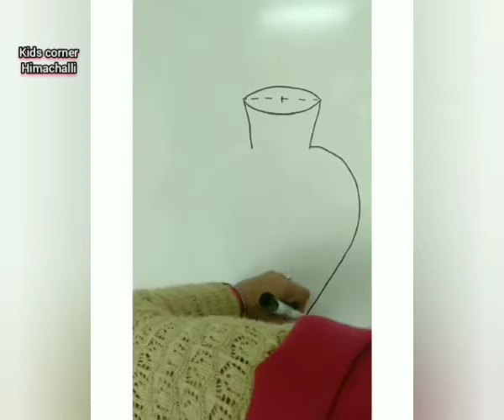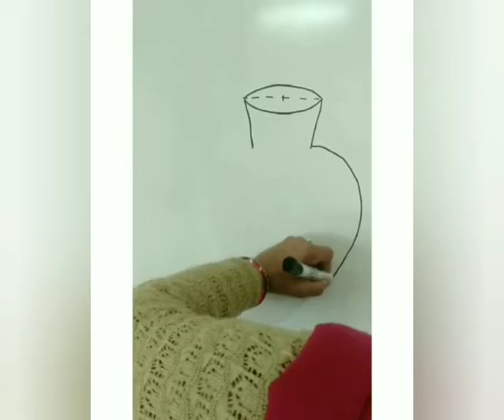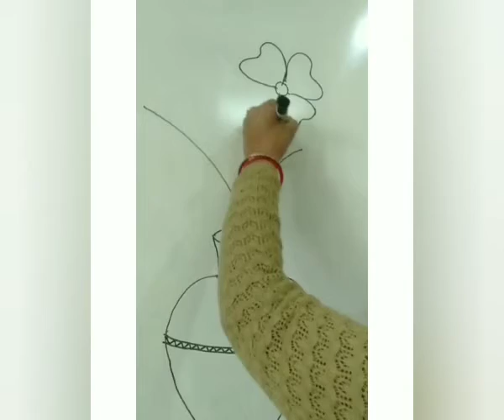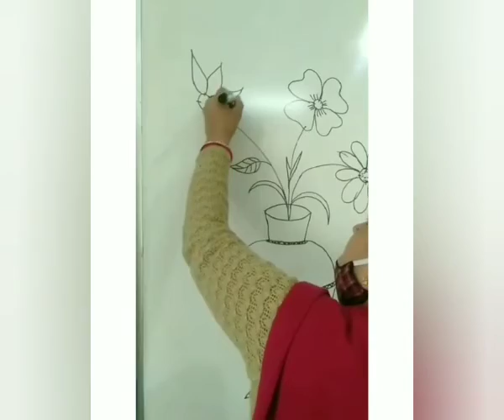drawingflowerpot easydrawingforkids/how to draw flower pot।kidscornerhimachalli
easydrawingflowerpot drawing for kids/how to draw flower pot।